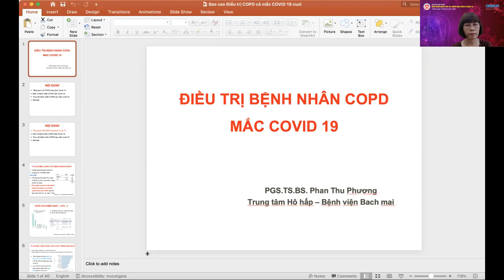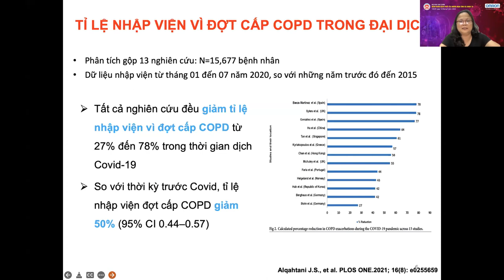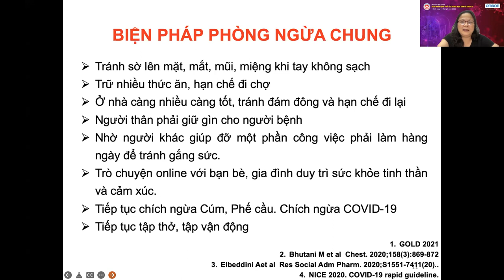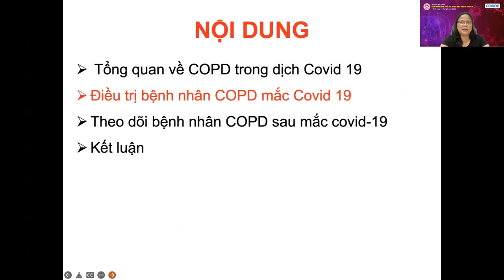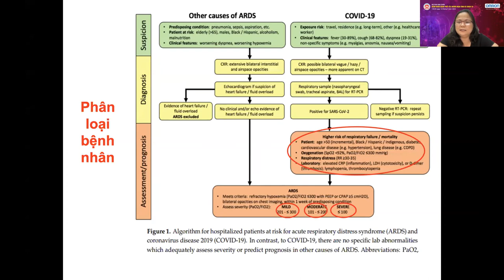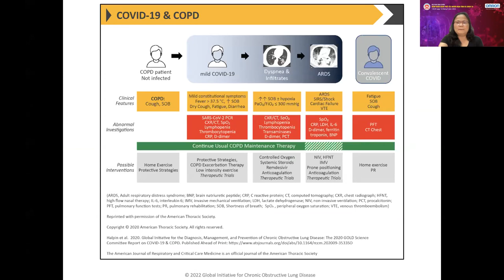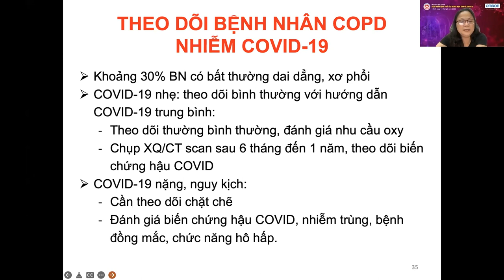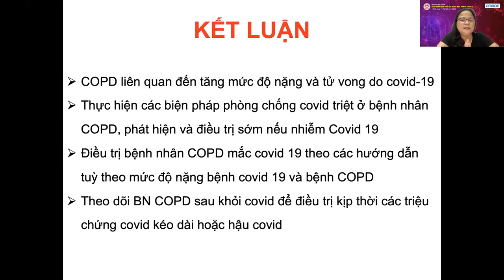Điều trị bệnh nhân COPD mắc COVID-19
Chủ đề: Bệnh nhân bệnh phổi tắc nghẽn mạn tính và COVID-19
Báo cáo viên: PGS.TS. Phan Thu Phương - Phó chủ tịch Hội hô hấp Hà Nội
Đơn vị công tác: Giám đốc Trung tâm Hô hấp - Bệnh viện Bạch Mai